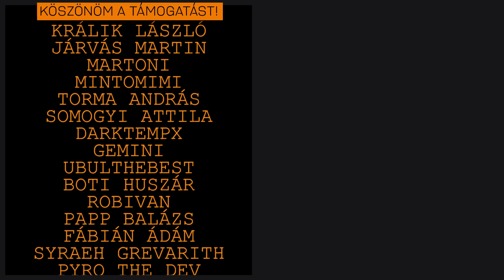Minden aminek kezdete van, véget is ér - SkyFactory 65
►Ezegyszer ebben a sorozatban utoljára: Köszönöm a segítséget IceBlueBirdnek ha szeretnétek csekkolni a csatornáját, erre tessék:

Remélem a jövőben lesz még alkalmunk hasonlóra!

Technika:

►Processzor: i9-7900X
►Ram: 32GB KINGSTON Predator DDR4 3200MHz
►Videókártya: RTX 2080
►Gépház: NZXT H700i
►Alaplap: ASUS PRIME X299-DELUXE
►Processzor hűtő: NZXT Kraken X72
►Táp: SEASONIC Prime Platinum 850W

►Capture kártya 1: Avermedia live gamer HD
►Elgato Camlink

►Mikrofon: Blue Yeti
►Egér: Logitech G500S
►Billentyűzet: Razer BlackWidow (Marha hangos)
►Fejhallgató 1: Skullcandy PLYR 1
►Fejhallgató 2: Skullcandy PLYR 2
►Webkamera: Logitech C920
►Kamera: Sony Cyber-Shot DSC-RX100 Mark IV